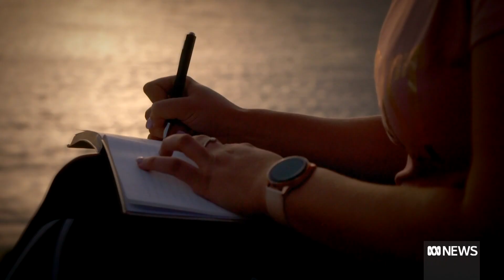Tasmania's parliament apologises to survivors of child abuse in government institutions | ABC News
Survivors of child abuse and their families have welcomed the Tasmanian Parliament's formal apology, but they say it's critical that the words are followed by action.